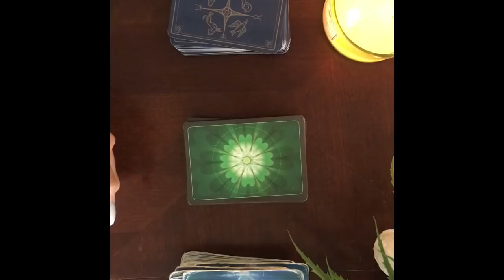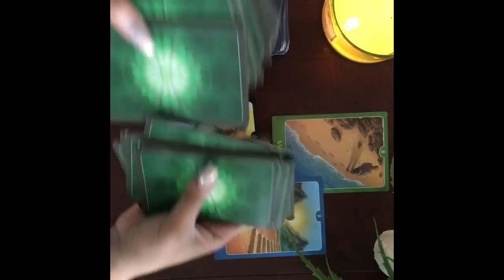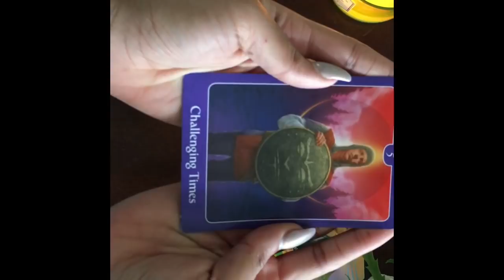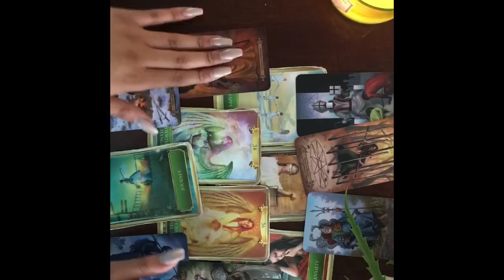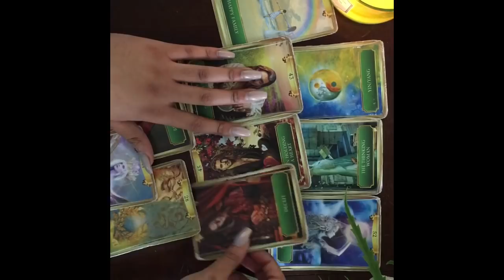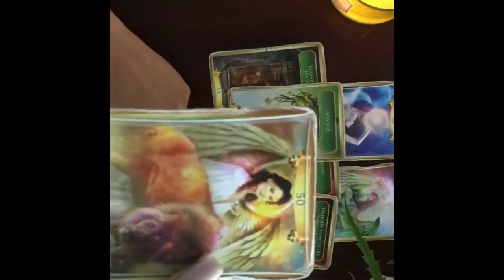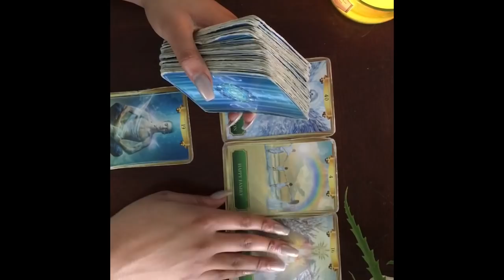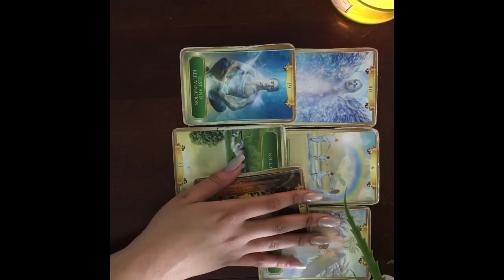NIA WILSON 🦋 Rest In Peace Psychic Reading 🔮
NEGATIVITY WILL GET BLOCKED

In this video I will Channel the energy of Nia Wilson. She’s a gentle soul and only had a few words. I’m happy that I had the opportunity to this this for not only her, but for you all that tuned in. May she Rest In Peace and her family receive nothing but blessings.

The violence is beyond me and we must all stick together to fight for more protection and equal rights in our justice system.